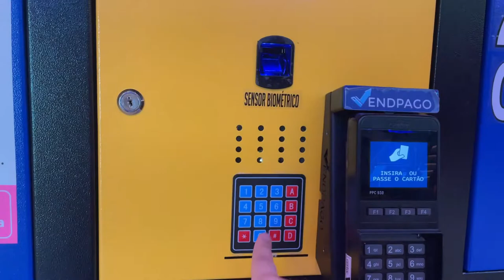PARQUE DE PULA PULA NO RIO DE JANEIRO | Conheça o Impulso Park do Casa Shopping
Nesse vídeo levo vocês pra conhecer todas as informações do parque de pula pula no Rio de Janeiro: o Impulso Park que fica localizado no Casa Shopping, Barra da Tijuca. Recomendo muito a ida pra famílias com crianças e é uma oportunidade incrível de fazer algo diferente e fora das telinhas.